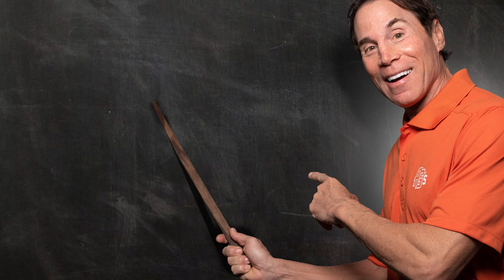Language of Rugby w/ Jim Knox: Tackling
Jim Knox guts up and gives tackling a try.

His practice dummy...Whoppa.